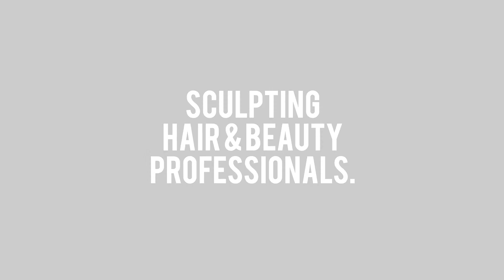Enzi Amanda Black